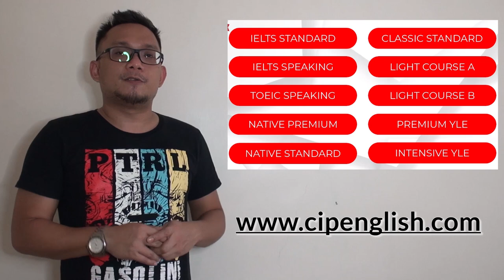THE RIGHT ENGLISH COURSE (Based on your needs)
This is Episode 01 from cipenglishtv
DO YOU CHOOSE AN ENGLISH COURSE THAT IS BASED ON YOUR NEEDS? INTEREST? OR YOUR LEVEL OF ABILITY? WATCH THIS VIDEO to be inspired and educated in choosing the right English course.

Skype : cipenglish

WATCH THIS VIDEO and be inspired by our Asian students for the the love of the English language.